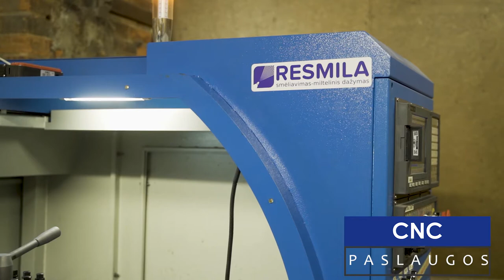Resmila Wheel Powder Coating promo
Short promo video for Resmila Wheel Powder Coating service

Hahadigitalagency.com
info@hahadigitalagency